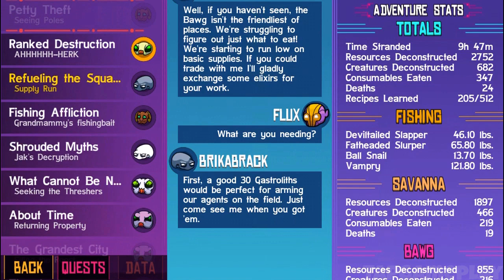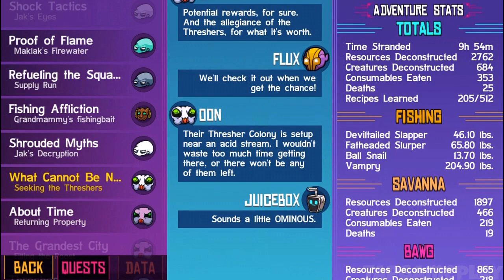Crashlands - Gameplay Walkthrough Part 36 - Bawg (iOS, Android)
📱GAME DESCRIPTION

Crashlands - Paid ($4.99)

Craft, battle, and quest your way through Crashlands, an outlandish, story-driven Crafting RPG overflowing with sass!

Become Flux Dabes, a galactic trucker whose latest shipment gets derailed by a chin-strapped alien menace named Hewgodooko, leaving you stranded on an alien planet. As you hustle to retrieve your packages you’ll become enmeshed in a nefarious plot of world domination, which will require all of your wits and both of your glutes to overcome. Learn recipes from the local sentient life, make new friends, uncover ancient secrets and deadly bosses, tame everything and build yourself a home-away-from-home as you learn to thrive on planet Woanope.

▼▼ Key Features ▼▼

-● Expansive Crafting System ●-
Unlock over 500 craftable items as you explore the world and learn its secrets!

-● Self-managing, Infinite Inventory ●-
In Crashlands, your inventory is infinite, manages itself, and retrieves your tools when you need them, so you can focus on adventuring, questing, and building. You'll never have dig through your bag or return to your base to free up inventory space!

-● RPG-Style Character Progression ●-
Become more powerful through creating ever-more-amazing items! As you grow in power, you can venture to new regions of the world, meet strange characters, discover new stories, and encounter new and interesting enemies.

-● Skill-Based Combat ●-
Learn the attacks of the enemies you encounter, and use your skill, agility, and wits to defeat them! You can even augment your fighting prowess with the power of the dozens of gadgets you can craft. Set your enemies on fire, stun them, slow down time, and more!

-● Intuitive Base Building ●-
Building a base in Crashlands is so simple it feels like fingerpainting. You can create beautiful, sprawling bases in minutes!

-● Tameable Creatures ●-
Every creature in Crashlands can become a trusty combat sidekick. Find an egg, incubate it, and hatch your very own adorable or hideous bundle of joy. You can even craft special items to grow and empower them!

-● Huge World... with Huge Problems ●-
Four sentient races, three continents, an epic bid for the future of the planet, and you - trapped in the middle, trying to deliver your freakin' packages. Take your time to dive into the sidestories of the characters you meet or just rush headlong into making that special delivery. With hundreds upon hundreds of quests, there's a lot to do and discover on planet Woanope!

-● Effortless Cloud Saving ●-
Just because your battery died or you accidentally dropped your device into a bottomless chasm, doesn't mean your save has to die with it. With BscotchID, you can easily store and retrieve your save from the cloud, and move it between your devices!

Compatible Devices & OS:
● iPhone 5 or newer
● iPad Mini 2 or newer
● iPad 3 or newer
● iPad Air (any)
● iPad Pro (any)
● iPod Touch 5th Generation or newer
● Recommended iOS 9.0 or newer